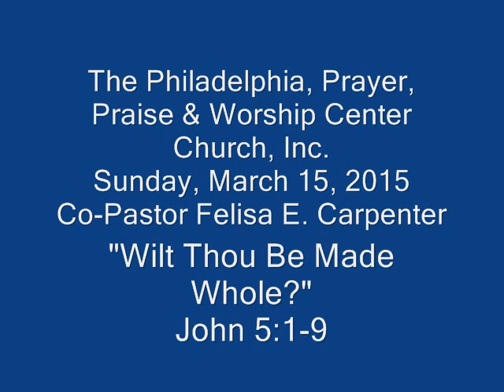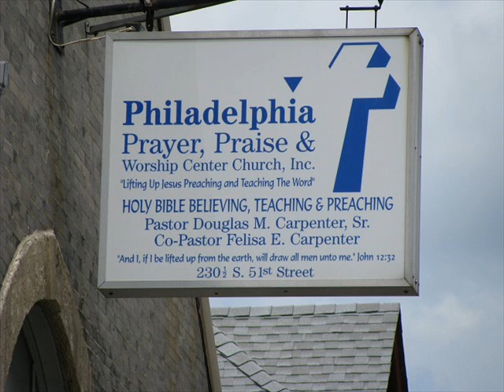Wilt Thou Be Made Whole?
Audio Sermon - Sunday, March 15, 2015
Co-Pastor Felisa E. Carpenter  John 5:1-9